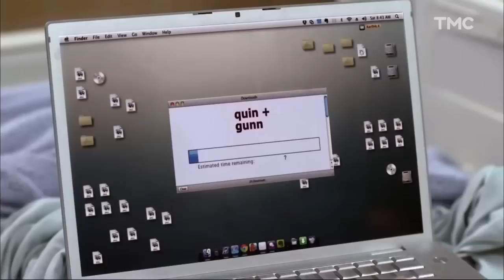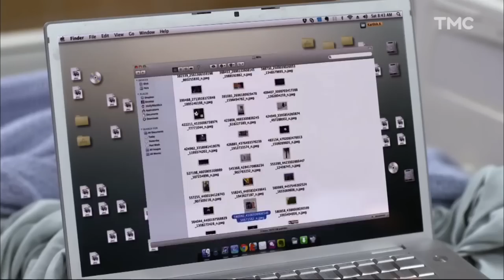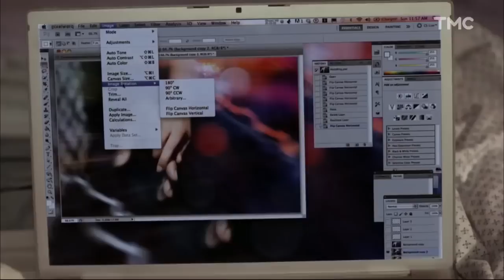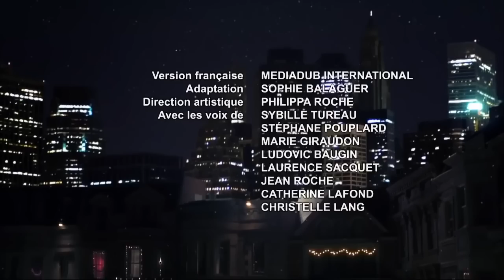UN CADEAU DE NOËL PRESQUE PARFAIT | Film COMPLET en FRANÇAIS | HD | Romance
► Holly Maddux est professionnellement très épanouie mais ne l'est pas sur le plan sentimental. En effet, elle cherche désespérément son prince charmant. Un jour, un mannequin d'une vitrine de Noël prend vie et Holly tombe immédiatement sous le charme du jeune homme en apparence parfait en tout point.